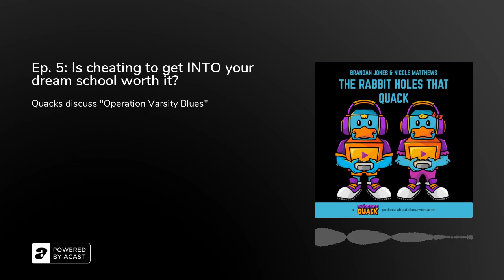Ep. 5: Is cheating to get INTO your dream school worth it?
Pandora's Quack founder&nbsp;Brandan Jones&nbsp;and co-host&nbsp;Nicole Matthews&nbsp;use Chris Smith's documentary "Operation Varsity Blues: The College Admissions Scandal" as the springboard to discuss the parents, the universities, and the society that made this scandal possible.